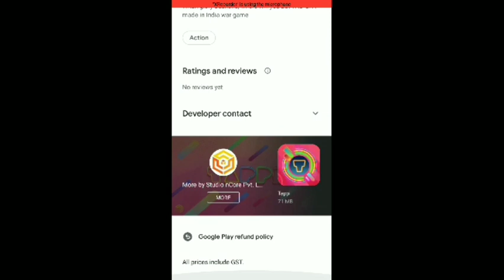finally FAU-G in playstore # for indians faug lovers like this video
so enjoy video
and faug lover like and coment